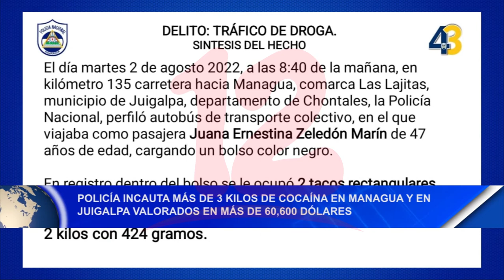Policía incauta más de 3 kilos de cocaína en Managua y en Juigalpa valorada en más de 60,600 dólares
Noticias12Nicaragua Policía incauta más de 3 kilos de cocaína en Managua y en Juigalpa valorada en más de 60,600 dólares.